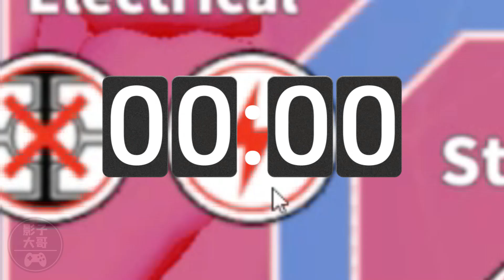【太空狼人殺】SuperSus·太空行動國際服10：連敗後的27秒